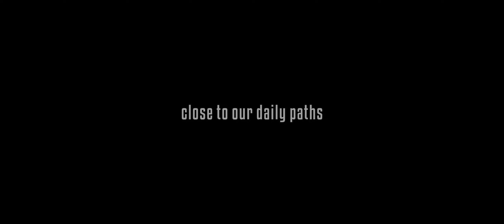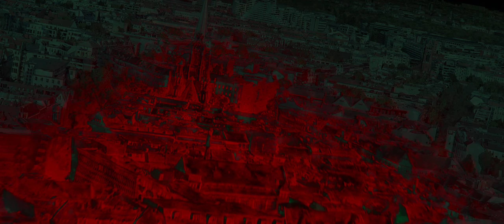HAUNTER FROM BEYOND official teaser trailer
HAUNTER FROM BEYOND is the world’s first faithful film adaptation of the story THE HAUNTER OF THE DARK by American horror author H.P. Lovecraft, written in 1936. Director Sascha Renninger has already adapted two other Lovecraft stories. Those films won many national and international awards and were screened at film festivals around the world.